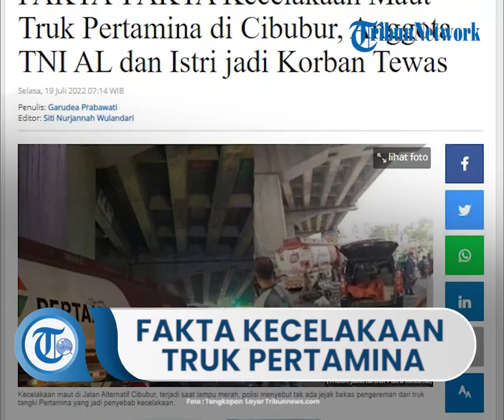Fakta-fakta Insiden Kecelakaan Maut Truk Pertamina di Cibubur, Pasutri Anggota TNI Jadi korban Tewas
TRIBUN-VIDEO.COM - Berikut fakta-fakta soal kecelakaan maut truk tangki Pertamina di Jalan Alternatif Transyogi, Cibubur, Bekasi, Jawa Barat, Senin (18/7/2022).

Di mana diketahui beberapa menit setelah kecelakaan maut tersebut sempat terekam ponsel warga sekitar.

Tampak dalam video, truk tangki menabrak banyak kendaraan, termasuk kendaraan roda dua.

Akibatnya korban-korban bergelimpangan.

Direktur Penegakan Hukum (Dirgakum) Korps Lalu Lintas (Korlantas) Polri, Brigadir Jenderal Aan Suhanan mengatakan, ada 10 korban meninggal dan lima orang luka-luka dalam kecelakaan itu.

Berikut fakta-fakta lainnya, dikutip Tribunnews dari berbagai sumber:

10 Orang Tewas, 5 Luka-luka

Kecelakaan maut tersebut membuat 10 orang tewas dan 5 orang alami luka-luka.

Dirgakkum Korlantas Polri Brigjen Aan Suhanan mengatakan kdua korban tewas termasuk prajurit TNI AL Pelda Mar Suparno (51) dan istrinya, Priyastini (50).

"Malam ini jam 22.30 WIB ini, sudah kita serahkan 2 jenazah atas nama Suparno 51 tahun dan Priyastini 50 tahun. Beliau almarhum suami istri yang tinggal di Perum TNI AL, yang kebetulan memang anggota TNI AL dan sekarang di dalam masih ada 7 jenazah lagi," kata Kasubdit DVI Polri AKBP Nugroho Lelono di RS Polri, Kramat Jati, Jakarta Timur, Senin (18/7/2022).

Disebutkan soal penanganan korban meninggal, sembilan jenazah di RS Polri Kramat Jati dan satu di Permata Cibubur.

Aan menambahkan, lima korban itu menderita luka ringan.

"Rata-rata luka ringan. Mudah-mudahan cepat sembuh," kata Aan, dilansir Kompas.com.

Sopir dan Kernet Diamankan

Akibat kejadian tersebut sopir serta kernet truk tangki Pertamina diamankan pihak kepolisian.

Dirgakkum Korlantas Polri Brigjen Aan Suhanan membenarkan hal tersebut.

Aan menuturkan dari hasil pemeriksaan sementara terhadap sopir dan kernet truk tangki Pertamina yang sudah diamankan di Polsek Jatisampurna tidak berkendara dalam kondisi mabuk.

"Kondisinya (sopir dan kernet) sehat. Kita kan baru olah TKP. Nanti kita dikasih waktu 24 jam untuk menentukan tersangka atau bukan," tuturnya.

Sementara untuk penanganan kasus secara penuh, dia memberi isyarat bahwa kasusnya akan diambil alih jajaran Ditlantas Polda Metro Jaya sehingga tidak ditangani Satlantas Kota Bekasi, dikutip dari TribunJakarta.com.

Tak Ada Jejak Rem

Sementara itu polisi menyebut tak ada jejak bekas pengereman dari truk tangki Pertamina yang jadi penyebab kecelakaan.

Kecelakaan pun terjadi saat lampu traffic light berwarna merah, sehingga banyak kendaraan yang berhenti.

Dirgakkum Korlantas Polri Brigjen Aan Suhanan menyebut hal itu dari keterangan saksi.

“Karena tadi korban luka di RS Permata Cibubur itu sudah berhenti, artinya sudah merah," kata Aan di RS Polri Kramat Jati, Senin (18/7/2022).

Guna keperluan penyelidikan Ditlantas Polda Metro Jaya dan Satlantas Kota Bekasi sudah melakukan olah TKP tahap awal, dan rencananya akan dilakukan olah TKP kedua pada esok hari.

"Kita tidak bisa menyampaikan penyebab utama kemudian ada yang bilang rem blong, kita masih olah TKP.  Masih penyelidikan.

Namun dari bekas-bekas yang ada itu tidak ada bekas rem," ujarnya.

KNKT Lakukan Investigasi

Disebutkan Komite Nasional Keselamatan Transportasi (KNKT) penyebab kecelakaan masih belum diketahui.

Senior Investigator KNKT, Ahmad Wildan mengatakan temuan-temuan yang diterima saat ini masih bersifat kualitatif.

Dan belum dapat dijelaskan secara saintifik.

Ada yang menyatakan remnya blong, hingga ada yang menyatakan turunan panjang.

Termasuk di tempat kejadian lokasi (TKP) juga dikatakan sering terjadi kecelakaan.

Dilansir Kompas.com, KNKT akan menginvestigasi kecelakaan yang melibatkan truk Pertamina tersebut.

"Jadi, itu yang nanti kami analisis, kami hitung secara detail, sehingga secara saintifik bisa menjelaskan bagaimana kecelakaan ini terjadi," tuturnya.

Wildan memprediksi, proses investigasi akan berlangsung selama satu hingga dua hari.

Pertamina Tanggung Jawab Penuh

Direktur Utama Pertamina Patra Niaga, Alfian Nasution, meminta maaf atas ada ya kejadian tersebut.

PT Pertamina Patra Niaga akan bertanggung jawab penuh terhadap para korban kecelakaan maut di Jalan Alternatif Transyogie, dilansir Kompas.com.

Tanggung jawab termasuk mulai dari pengurusan, pemakaman, serta perawatan (korban) yang mengalami luka-luka.

Alfian menuturkan, saat ini pihaknya sedang mendata para korban kecelakaan tersebut.

"Kami berkomitmen akan bertanggung jawab penuh atas kejadian ini.”

“Kami akan memberikan penanganan terbaik terhadap korban (tewas) maupun beberapa korban yang masih dirawat," ujarnya, Senin (18/7/2022).

Artikel ini telah tayang di Tribunnews.com dengan judul FAKTA-FAKTA Kecelakaan Maut Truk Pertamina di Cibubur, Anggota TNI AL dan Istri jadi Korban Tewas,